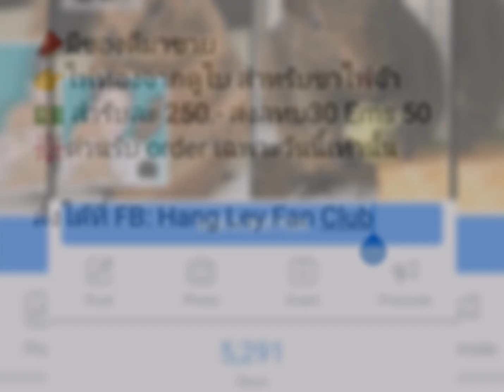มีของดีมาขาย..ไพ่ทองจากดูไบ​ 250 บาท